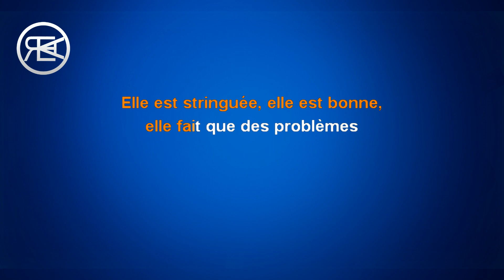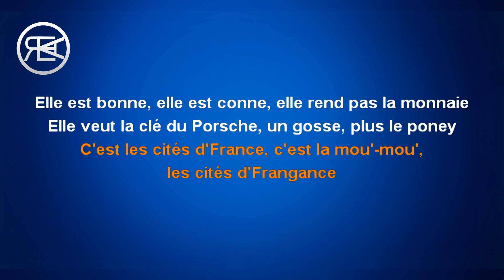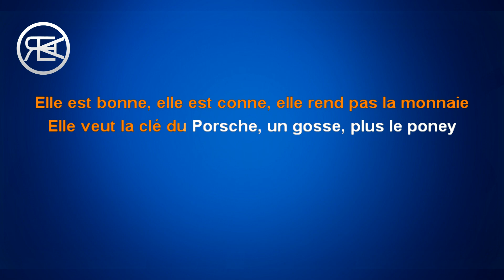Heuss L'Enfoiré ft. Ninho - La Marseillaise | Karaoké, instrumental cover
la marseillaise karaoke, ninho la marseillaise karaoke,
heuss l'enfoire la marseillaise karaoke, la marseillaise instrumental,
ninho la marseillaise instrumental, heuss l'enfoire la marseillaise instrumental, alernus karaoke,